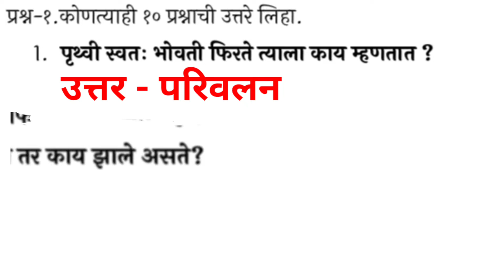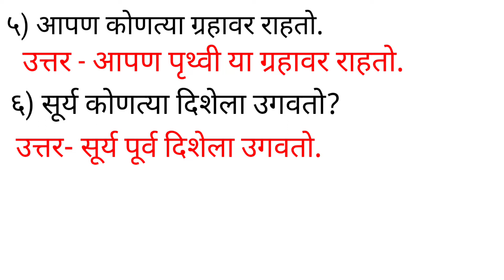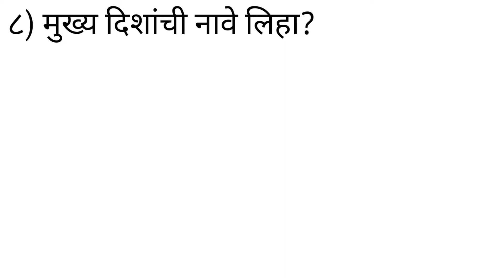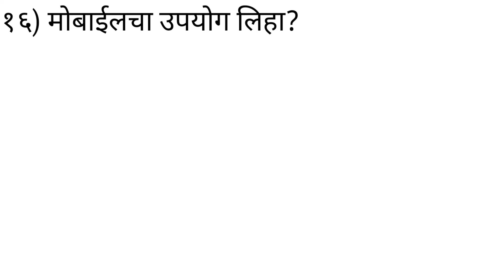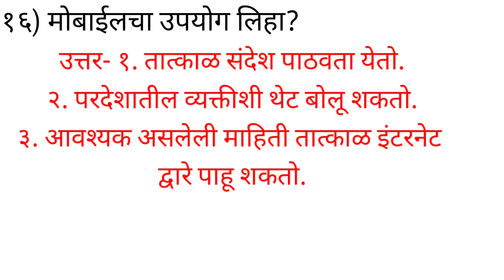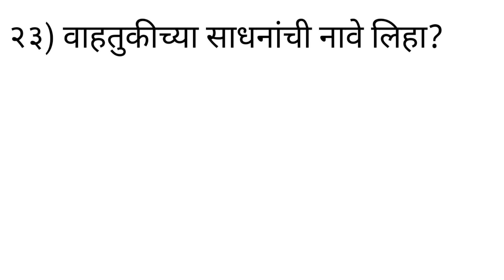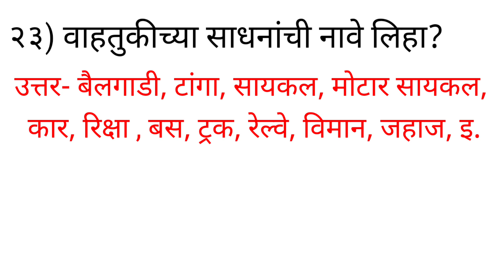सेतू अभ्यास पूर्वचाचणी||इयत्ता पाचवी||परिसर अभ्यास||Bridge course||STD 5